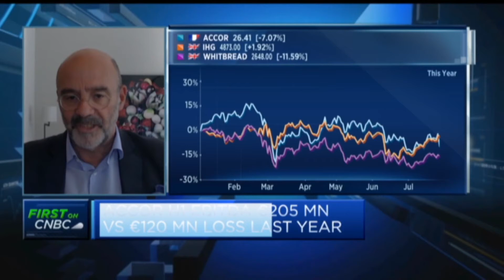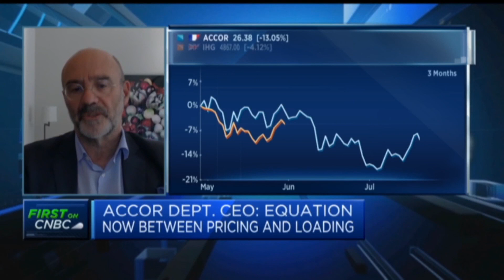Accor deputy CEO: Company seeing business back at pre-pandemic levels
Jean-Jacques Morin, deputy CEO at Accor, discusses the firm's second-quarter earnings and emergence as a stronger business following the pandemic.